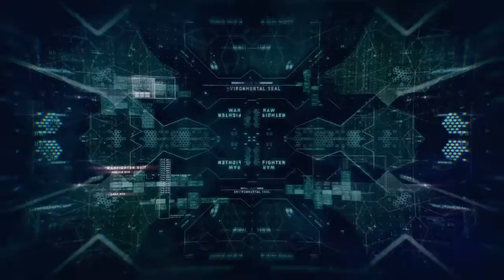Dopes Infinite warfare online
Killer-e channel